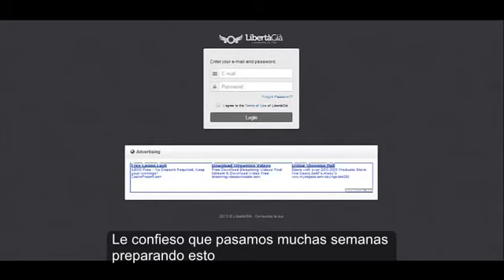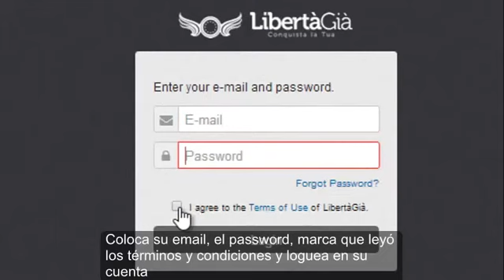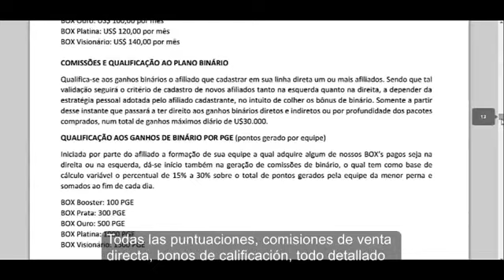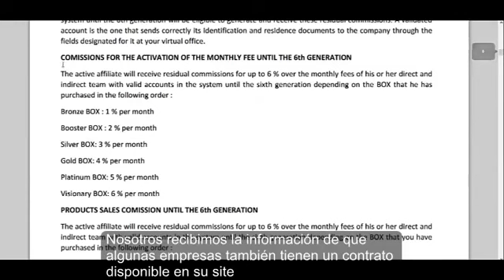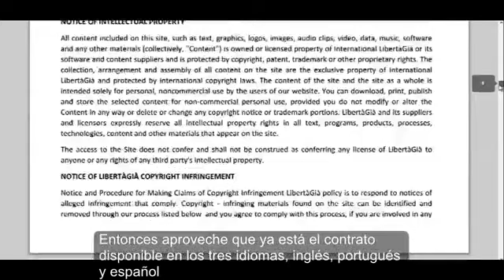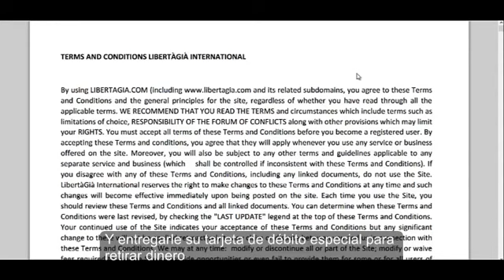Disponible el contrato de LibertaGia - Importante